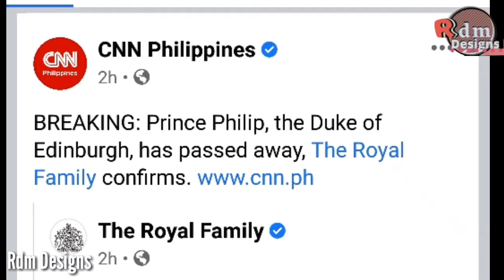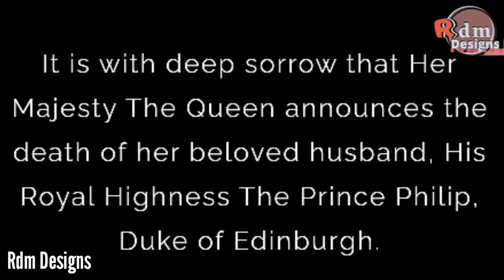Breaking News| Prince Philip dies at the age of 99 | The Duke of Edinburgh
Breaking News| PrincePhilip dies at the age of 99